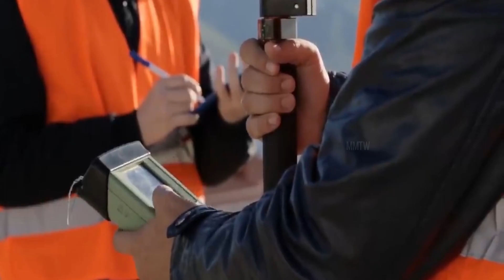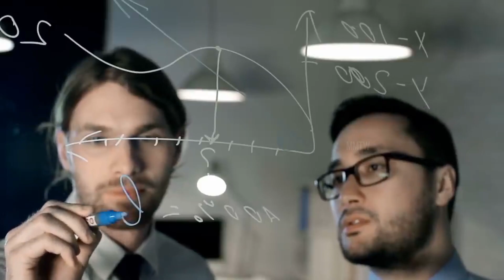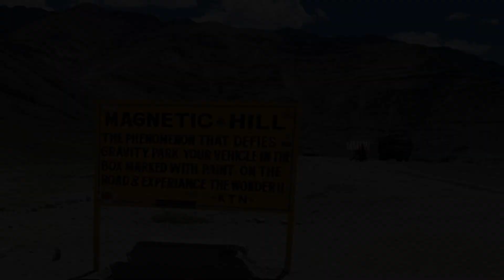বিজ্ঞানীরাও অবাক হয়েছে এই জায়গা দেখে | Mystery Places Where Gravity Doesn't Seem to Work | MMTW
Map My Travel World চ্যানেল এর পক্ষ থেকে আপনাদের সবাইকে স্বাগতম। অতীত, ইতিহাস , চলমান ও রহস্য মূলক ঘটনা নিয়েই সাজানো হয়েছে আমাদের এ চ্যানেলটি

You Can Share your Ideas In comment Box.

@Map My Travel World